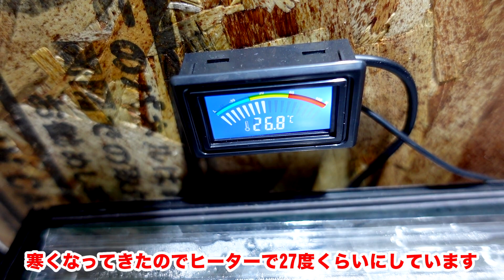問題はあるが一目惚れには勝てないのです！【アクアリウム】【金魚】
この水温計オススメです

アニマル・パテモソのマグカップ販売中!

アニマル･パテモソは1ヶ月20000円のお小遣い制で
アクアリウムをやっています。

猫は2匹とも昔の同居人が2名が各1匹ずつ
別れるときに置いていきました…。
猫を飼いたがる女性とは、もう付き合いませんｗ

OP曲
Pushing_the_Stone/Silent Partner

挿入曲
Temptation/Chris Haugen
Disco_Ball/Stuart Bogie
Strut_Funk/Stuart Bogie
Spider_Juice/Silent Partner
その他YOUTUBEオーディオライブラリを使用

ED曲
gunka/Takumi Higashi

SE音源
全曲無料・フリー音楽素材/魔王魂

◆欲しいもん◆